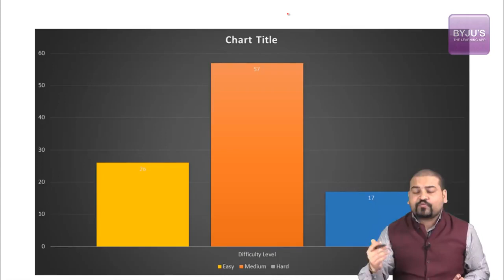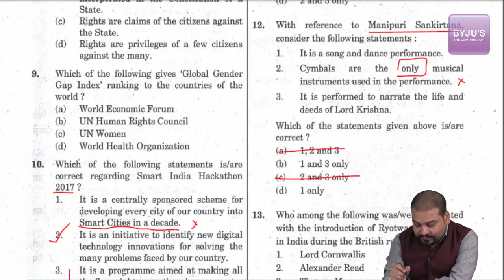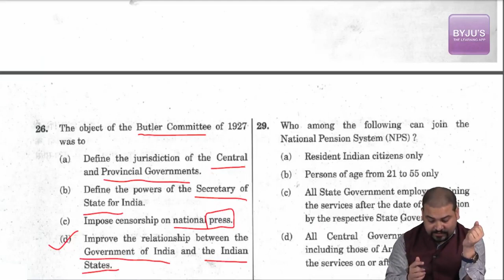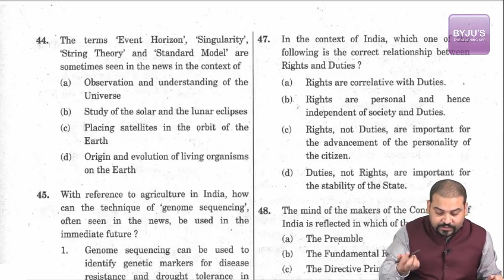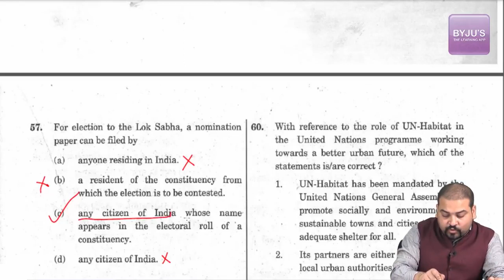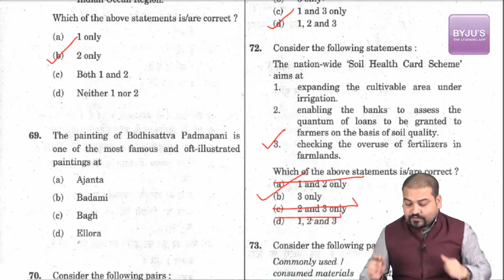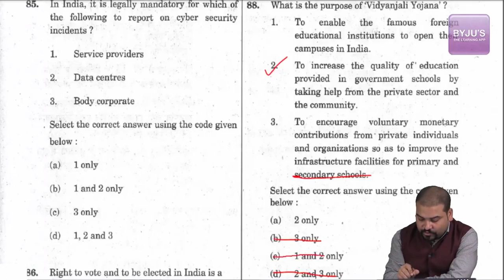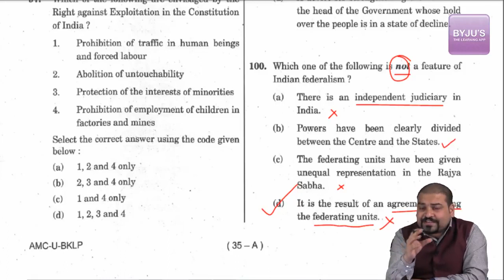IAS Exam | IAS 2017 Prelims Paper Analysis | Current Affairs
Preparing for UPSC Civil services? Prepare with India's best IAS Coaching Program. With 215 selections in the final list of UPSC CSE 2016, BYJU'S IAS is the undisputed leader in IAS prep. In this video learn about IAS 2017 Prelims Paper Analysis. Know about question pattern, marks distribution and tips and tricks to solve the IAS question and more.

Get complete UPSC Exam Syllabus, daily and comprehensive news analysis, video lectures on trending topics, in-depth analysis of Issues under the ‘Issues in News’ (IIN Section), topic-specific articles from the GS Syllabus, Strategy Articles that can help formulate a study plan along with tips and tricks to crack the exam.